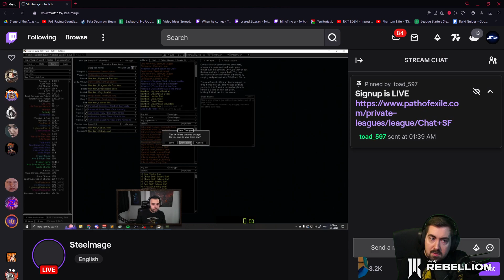[POE CLIPS] SURPRISE RAID GONE WRONG! | ZIZARAN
Streamer Twitch Channel of this video